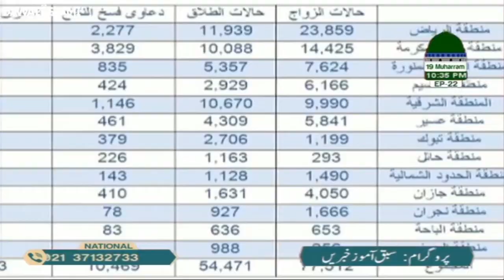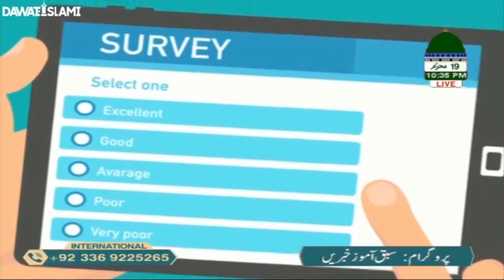Shadi Aur Talaaq || Nigran-e-Shura || شادی اور طلاق